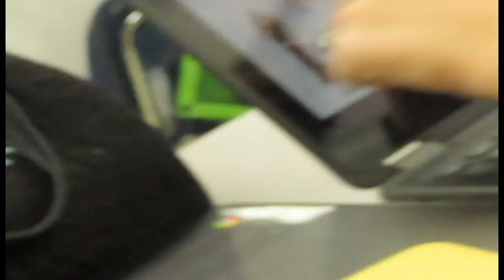20 DOLLAR SHOPPING CHALLENGE// BEST FRIEND'S B-DAY VLOG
This has been my favorite video to film and edit!

XOXO,
           Avery